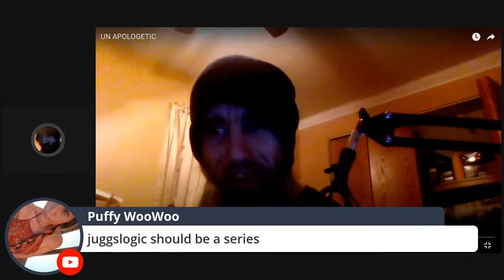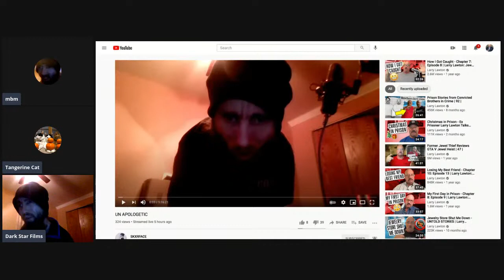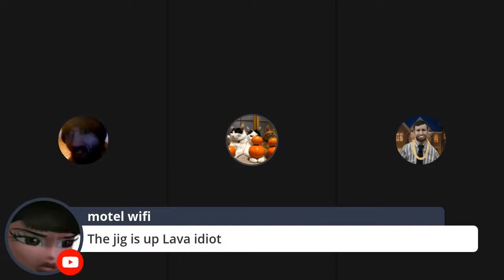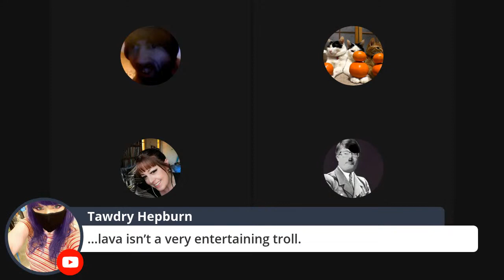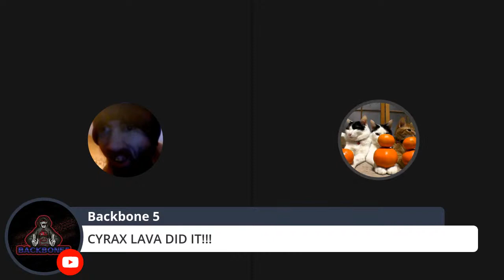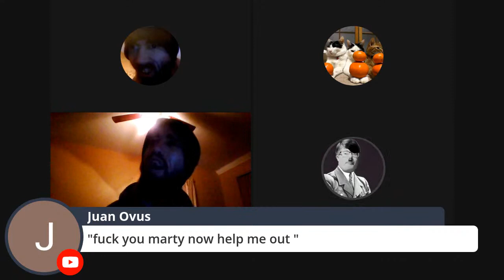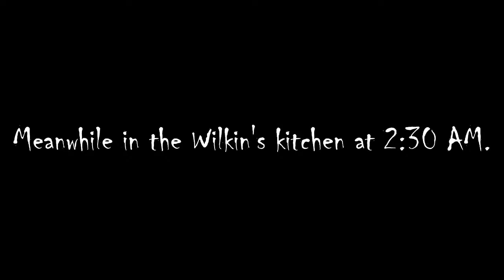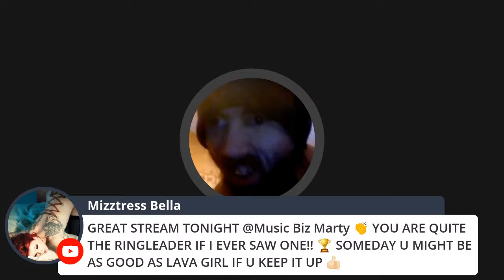cyrax and tange break up but get back together [Music Biz Marty archive]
Stream occurred on the 20th of February, 2021.